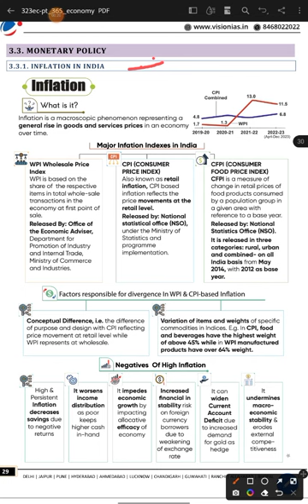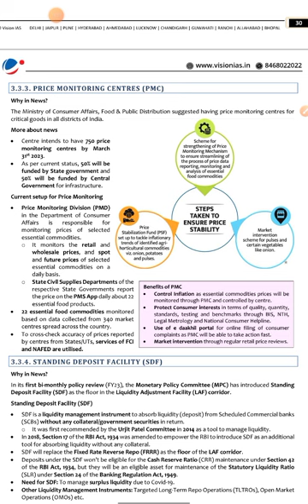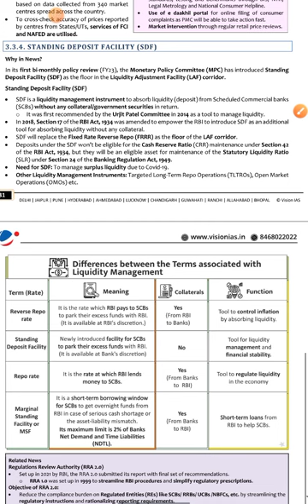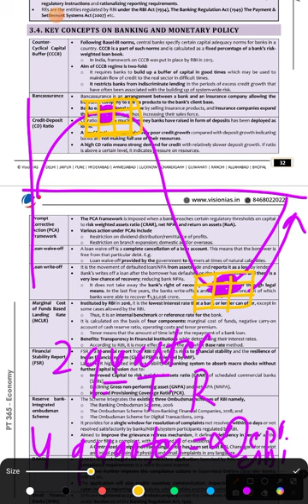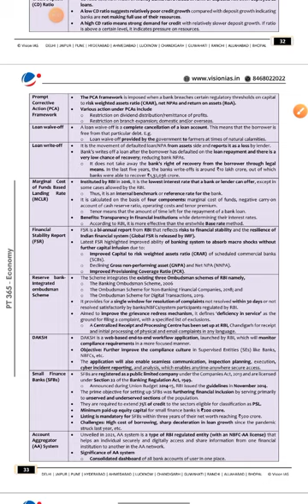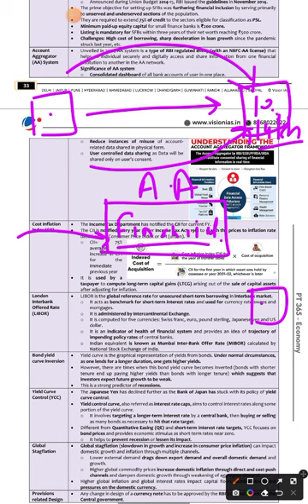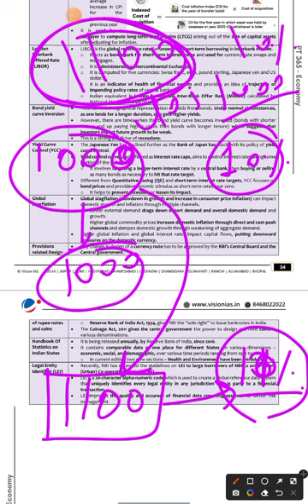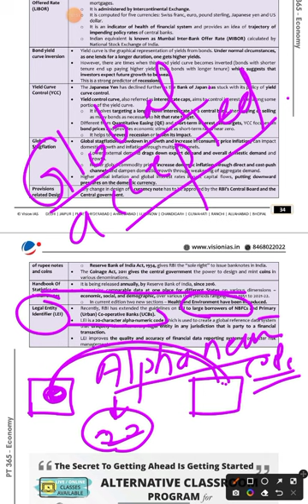Lecture :5 PT365 ECONOMY (VISION IAS) EXPLANATION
ALL THE MONETRY POLICY CONCEPTS ARE DETAILED COVERED IN THIS VIDEO